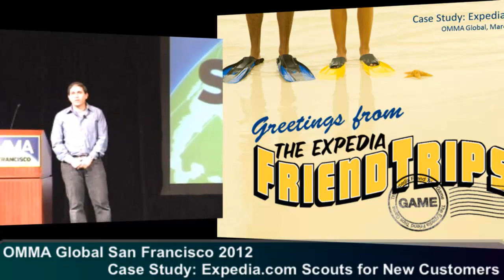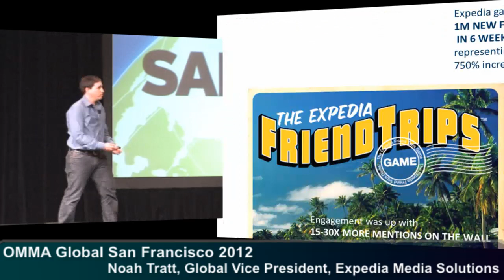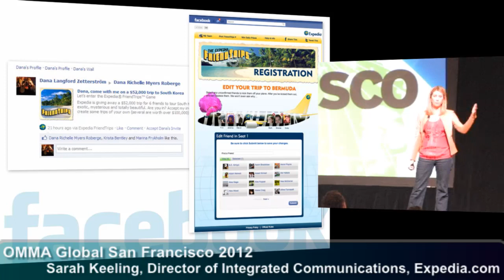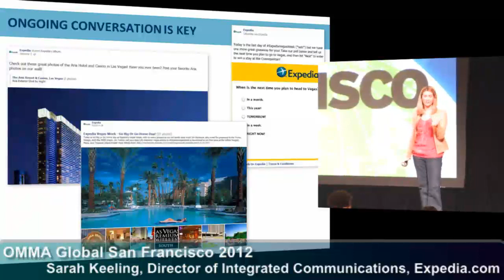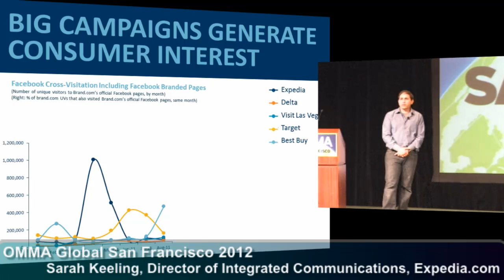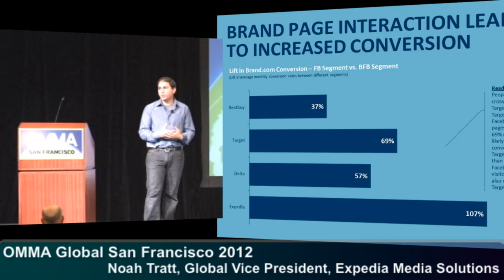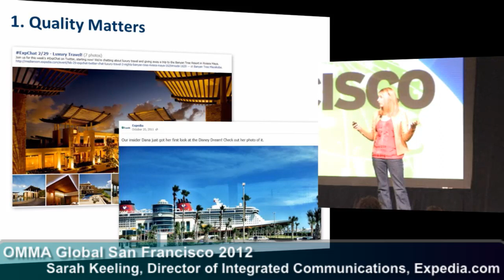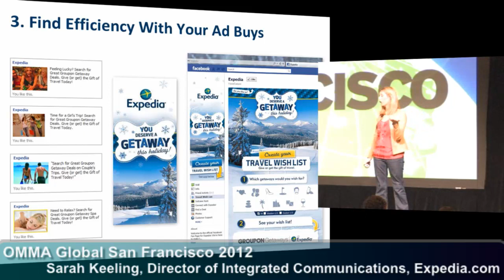Case Study: Expedia.com Scouts for New Customers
Recorded live at OMMA Global SF on March 19, 2012.

Presenters:     Sarah Keeling, Director of Integrated Communications, Expedia.com
                        Noah Tratt, Global Vice President, Expedia Media Solutions

OMMA Global is the two-day intensive tour de force of all our separate conferences rolled into one. It is for those advertisers, agency executives, brand managers, marketing managers, media planners, buyers, creative directors, sellers and marketing services suppliers who aim to be leaders of the interactive marketing revolution.